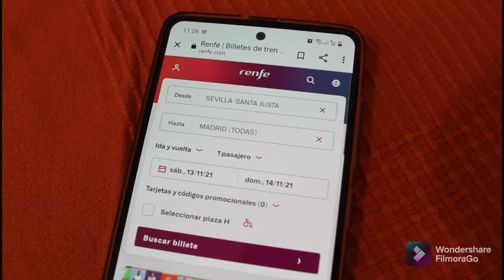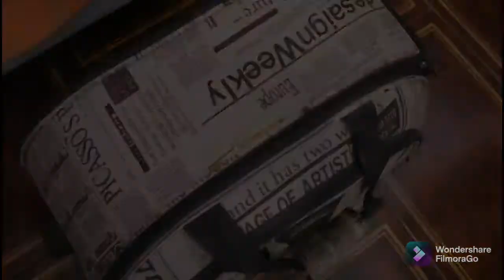Nivel A1-A2: Hacer la maleta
Un vídeo de español para extranjeros para practicar:
la estructura IR + A + INFINITIVO
el vocabulario de LA ROPA
el vocabulario DEL TIEMPO
los demostrativos ESTE, ESTA, ESTOS, ESTAS

Nivel A1-A2.